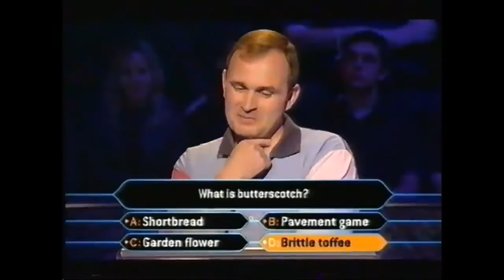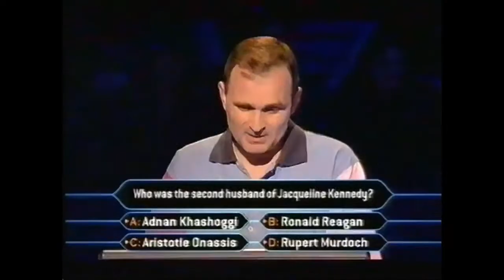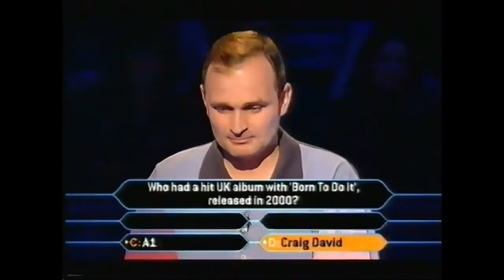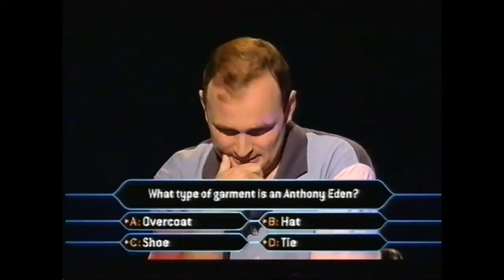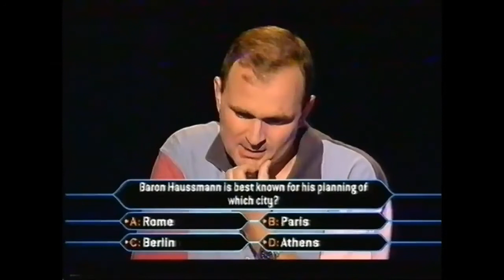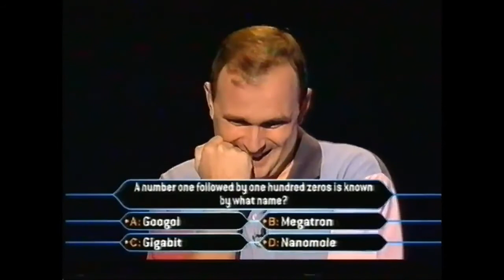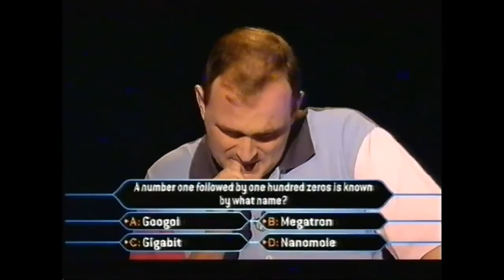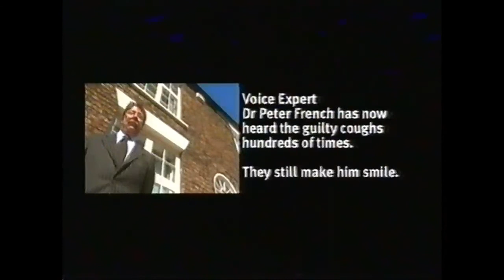Major Fraud (UK, 2003) About the Ingrams and their accomplice